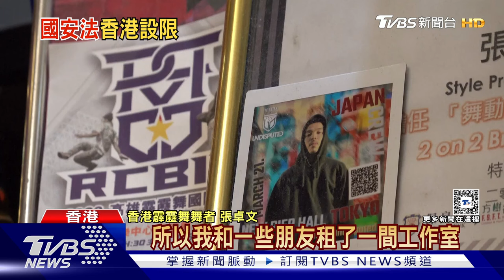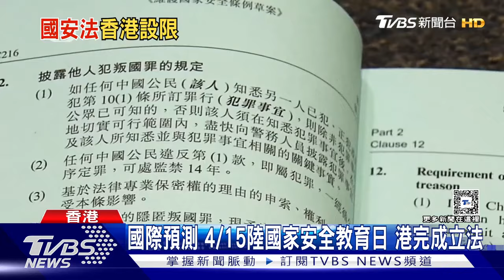路透訪香港霹靂舞選手稱 2019年後禁上街練舞｜TVBS新聞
香港""基本法23條""已經送交立法會，香港保安局長鄧炳強在答詢時強調，羈留犯嫌時間從現行48小時延長到最多14天，是要讓官方有足夠時間蒐集證據。而在修法之際，有霹靂舞選手接受路透訪問時提到，2019年後已經不能在街頭練舞。